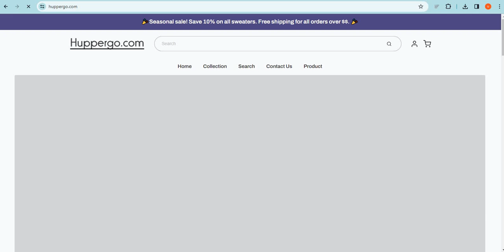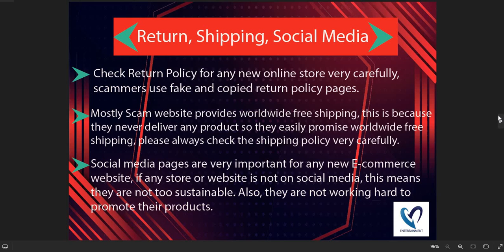Is Huppergo.com safe for online shopping? Huppergo Detailed Review!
Huppergo.com is an online e-commerce shopping website selling different types of products. So, we are here to guide you, on how to check the authenticity of any genuine website

1. Firstly you should check the domain age of any website if the domain is older it is more reliable.

2. Pay attention to whether the website is safe or not with HTTPS connection.

3. Whois a website where you can check more details of the website.

4. Customer support services are also important, check whether the number and contact address are given or not.

5. Genuine websites provide COD, and PayPal as the payment method, and PayPal gives you a refund option after a rising request.

6. Scam advisor is a popular website that gives trust scores to most websites, you can also check there.

7. Product return policy is also an important point, check available or not.